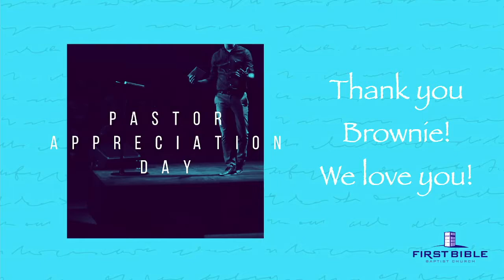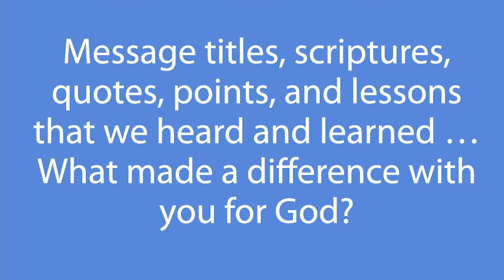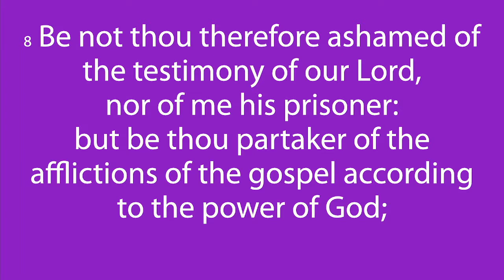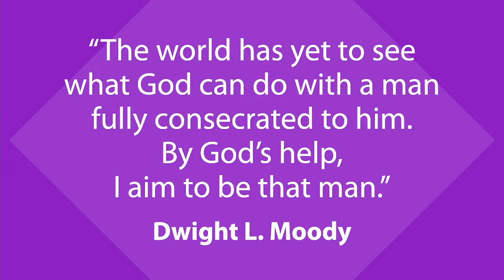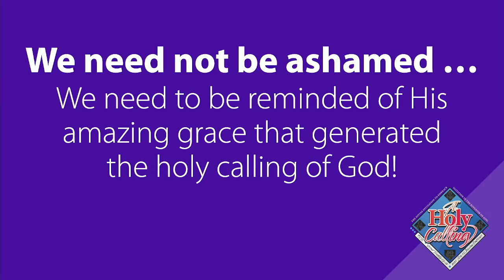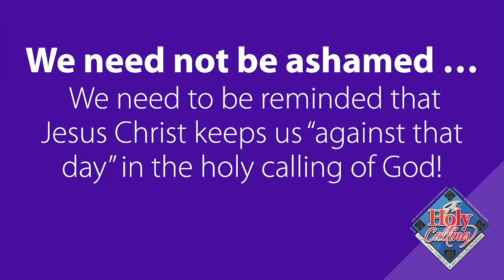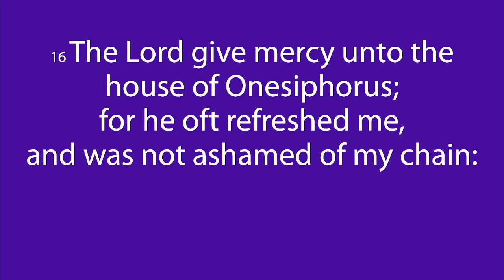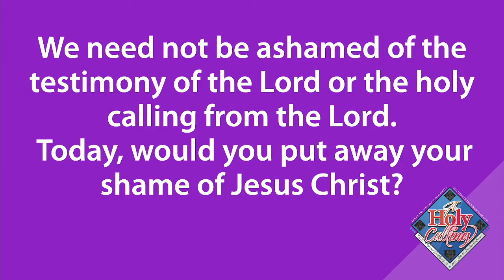Why Ashamed?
Pastor Mark speaks on A Holy Calling.